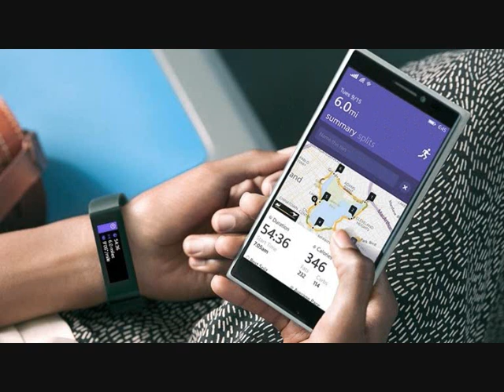Apple Watch vs Microsoft Band